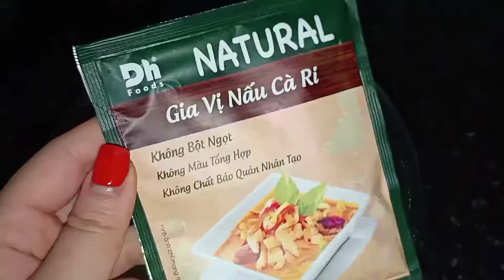Cà ri tôm